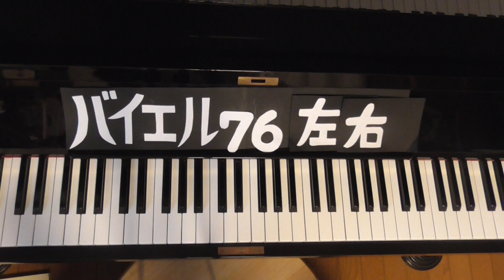バイエル７６番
【ワンポイントレッスン】
　〔右手〕楽譜の指示通りの指使いで弾きましょう。
　〔左手〕和音が大きくならないように注意しましょう。
　9～12小節は強弱を意識してください。
（繰り返しは省いています）